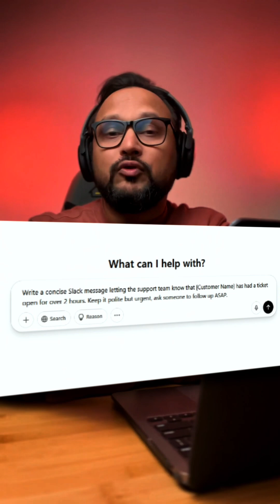Use N8N + ChatGPT to shorten support delays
Support delays don’t just hurt. They compound.
One unanswered ticket from a VIP = lost trust, churn, or public complaints.

In this episode, we show how to:
⚡ Auto-alert your team on Slack when a ticket sits too long
⚡ Avoid missed follow-ups without checking dashboards
⚡ Build this into your agent-powered ops stack using N8N

No more buried tickets. No more preventable churn.

Not sure if you're ready for AI agents?
Fill out our "AI Team Readiness Assessment" for a personalized report.

Check out our Youtube channel for more on AI agent workflows.